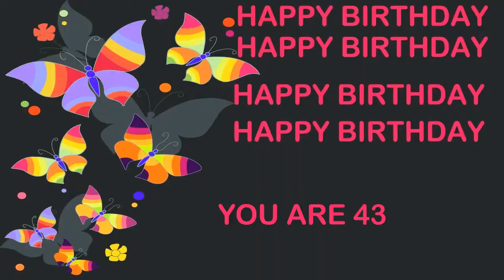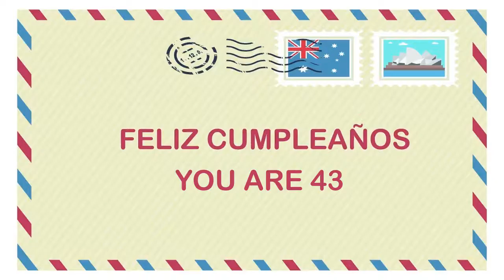43 YEARS OLD Birthday Postcards & Postales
BIRTHDAY CARDS & TARJETAS DE CUMPLEAÑOS